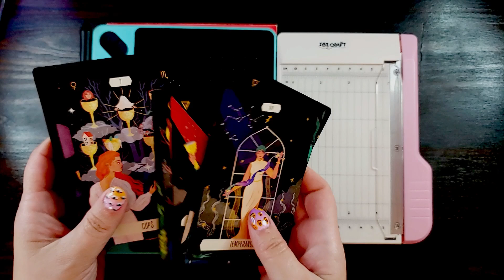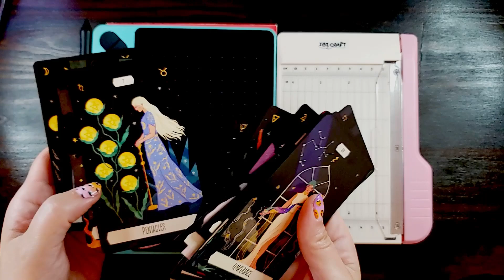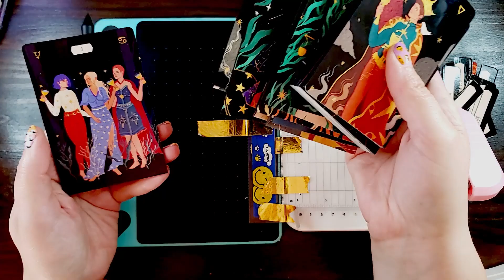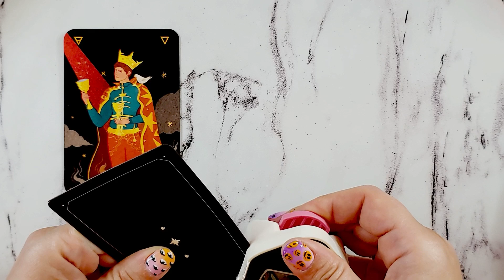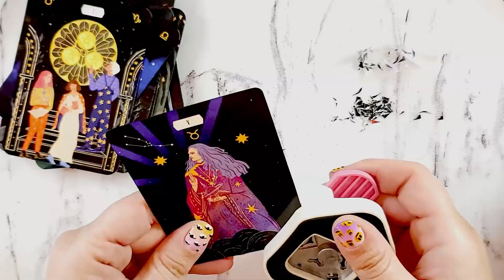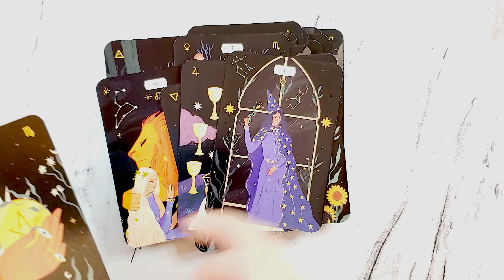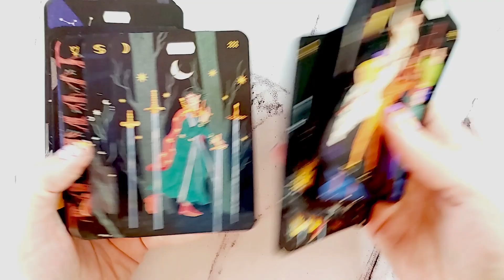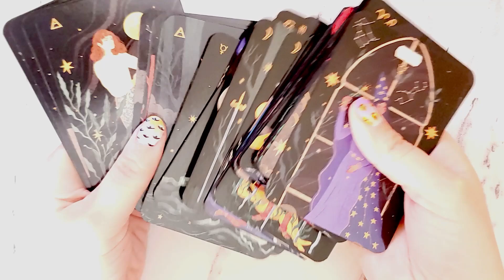Modificando el Zodiac Tarot / Había que hacerlo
Si sos cardíacx no lo mires.

Acordate que ya podés unirte a la membresía del canal con emojis exclusivos, insignias y wallpapers.
Podés verlo en el botón "Unirme"